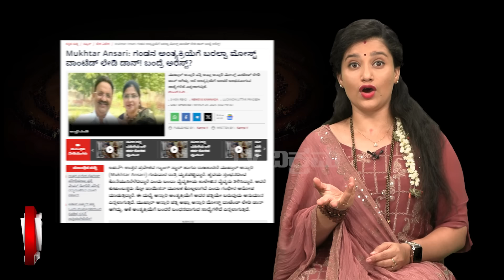Yogi Adityanath:ಯೋಗೀಜಿ ಕಣ್ಣು ತಪ್ಪಿಸಿ ಓಡಿದ್ಲು ಲೇಡಿ ಡಾನ್.! ಎಲ್ಲಿದ್ರೂ ಬಿಡೋ ಚಾನ್ಸೇ‌ ಇಲ್ಲ| Afsa Ansari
Mukhtar Ansari News | Yogi Adityanath | Afsa Ansari | Uttara Pradesh Today News | TV Vikrama | Soumya Naik